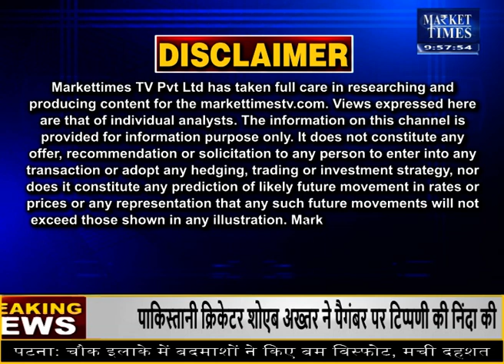भीषण लू के बीच बारिश को लेकर आई अच्छी खबर Market Times TV